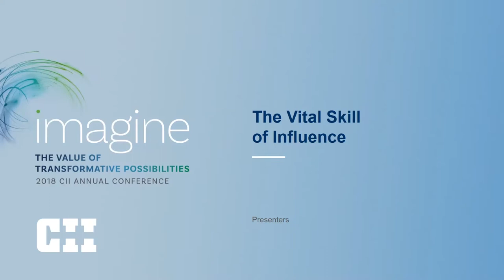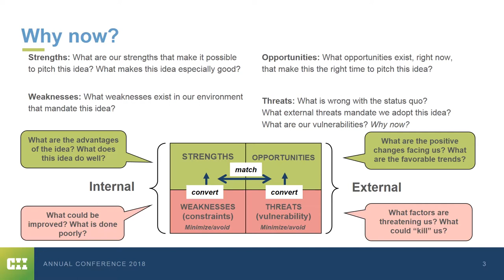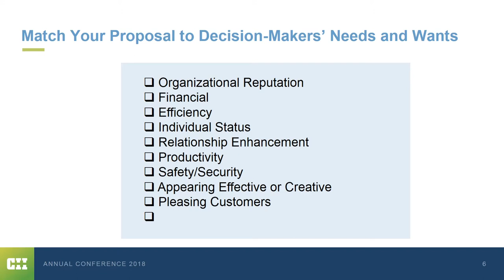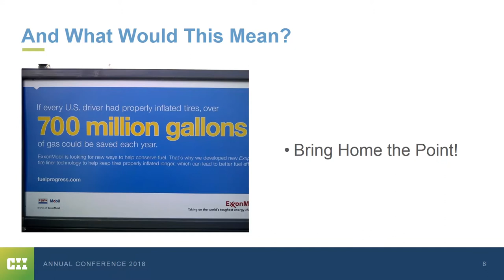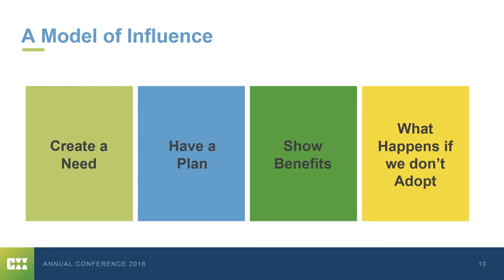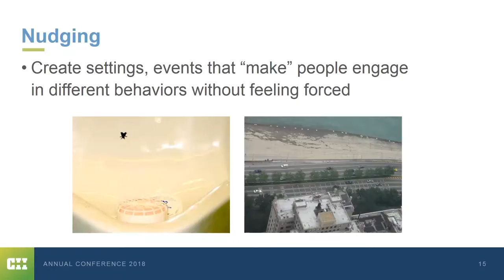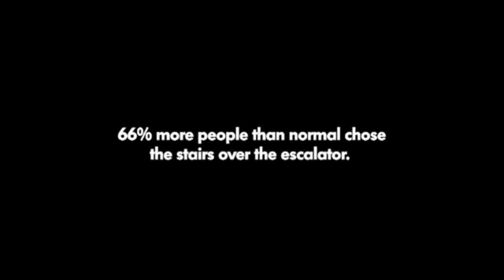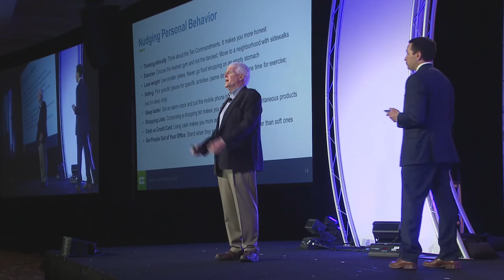Life Is About Influence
John Daly, Liddell Professor of Communication at The University of Texas at Austin, made this keynote address at the 2018 CII Annual Conference in Indianapolis, Indiana.